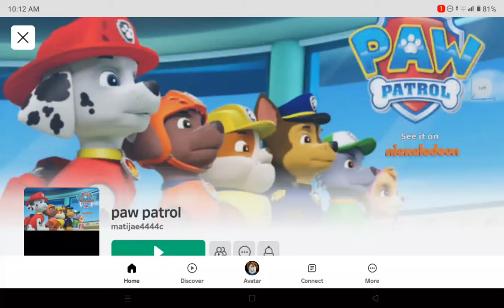ala o beydem causing yousem in censes beydem beydem in decanthat in no in no no i think